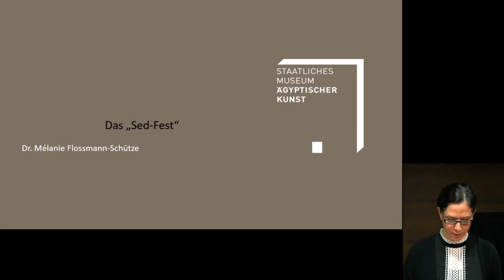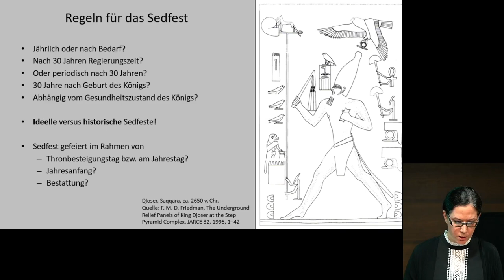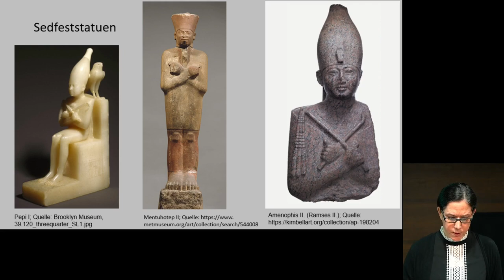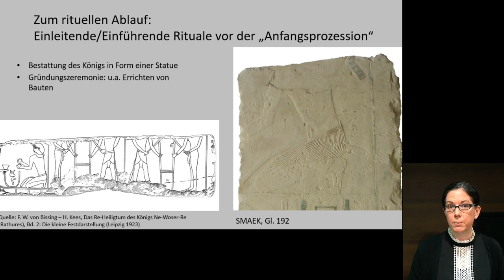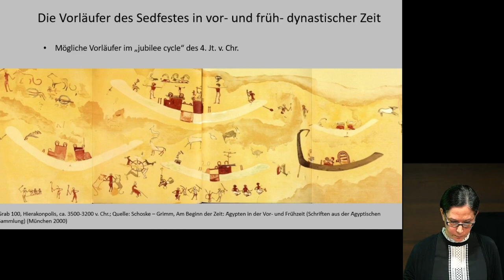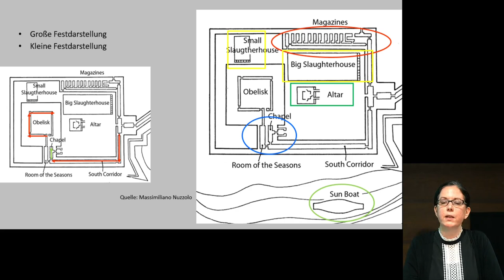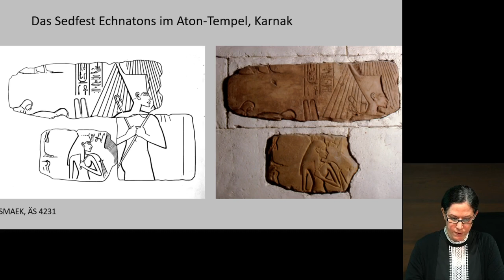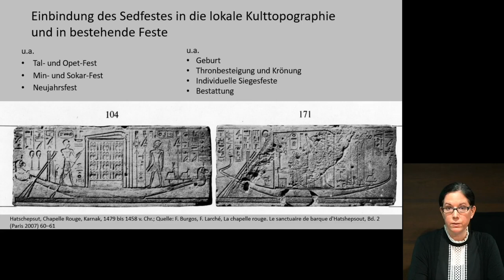"Das königliche Sed-Fest" von Dr. Mélanie Flossmann-Schütze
Vortrag anlässlich des Internationalen Museumstages 2021.

Das altägyptische „Heb-Sed“ ist das wichtigste königliche Erneuerungsfest seit Beginn der pharaonischen Kultur bis in die römische Kaiserzeit. Darstellungen des Herrschers beim zelebrieren des Sed-Festes sind fester Bestandteil der Tempelarchitektur sowie des Dekoration- und Statuenprogramms. Das SMAEK ist im Besitz von außergewöhnlichen Reliefs aus dem Sonnenheiligtum des Niuserre, die das Sed-Fest des Königs zeigen und Ausgangspunkt des Vortrages sein werden.